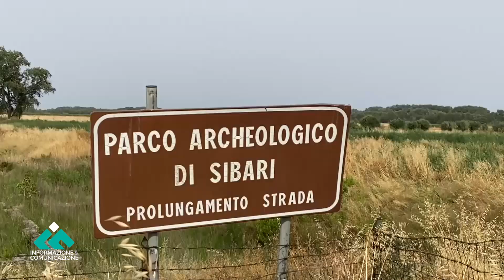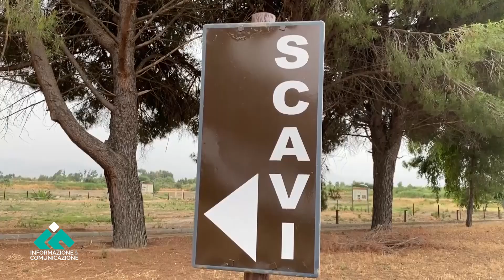Sibari e Crotone tecnologie avanzate per la sicurezza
I parchi archeologici di Sibari e Crotone adottano tecnologie innovative per garantire la sicurezza delle strutture e dei visitatori, puntando su un monitoraggio continuo per preservare il patrimonio storico.